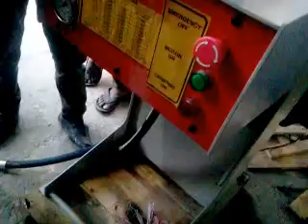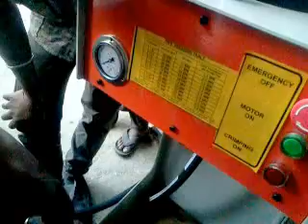Hose pipe Crimping machine ludhiana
Kabir foundry works Ludhiana introduce Hose pipe crimping machine capacity upto 50 mm I.d. with hydraulic power pack

KABIR FOUN-DRY WORKS,
334, INDUSTRIAL AREA-A LINK ROAD CHEEMA CHOWK LUDHIANA PUNJAB INDIA। MOBILE # 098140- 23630.